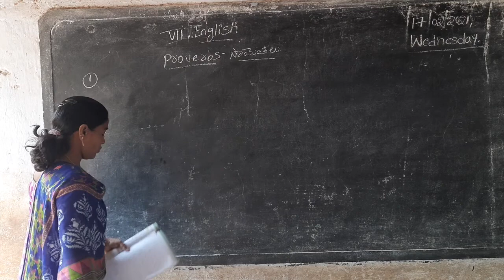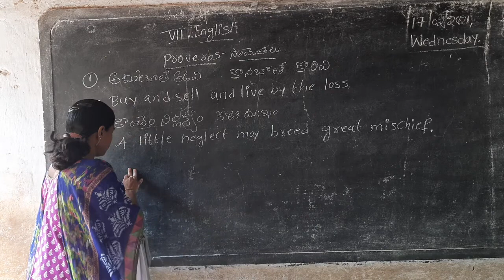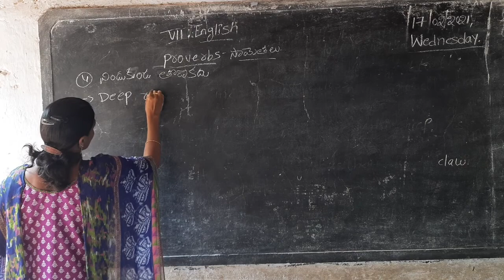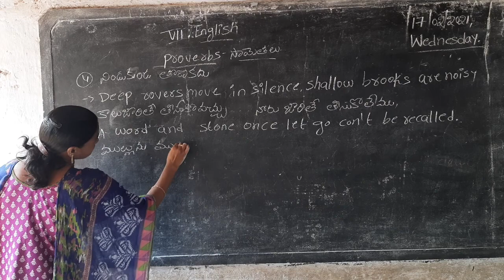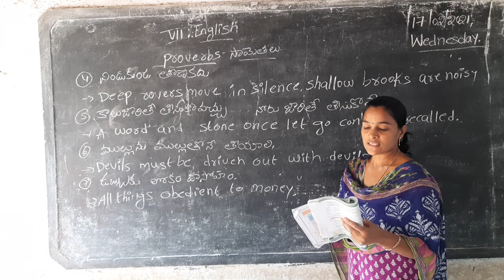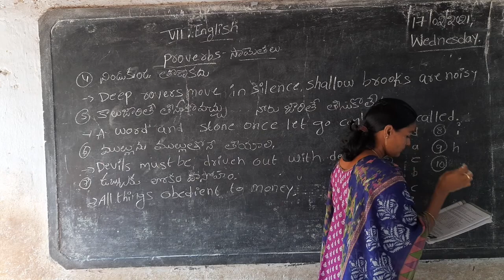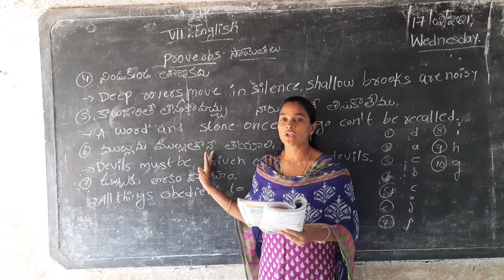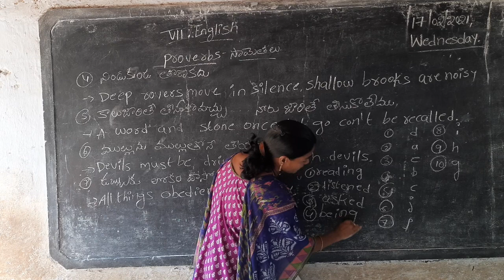7th cls English(grammar)